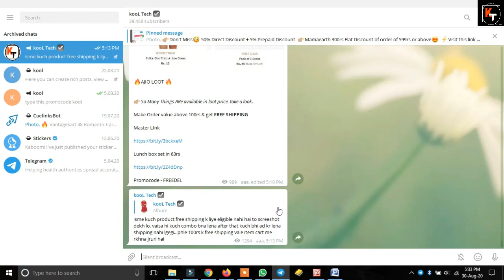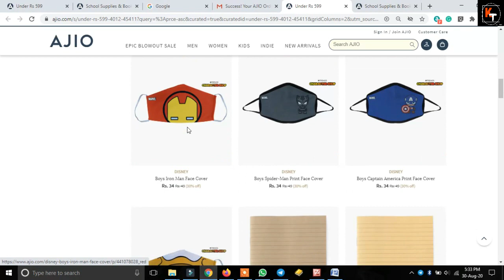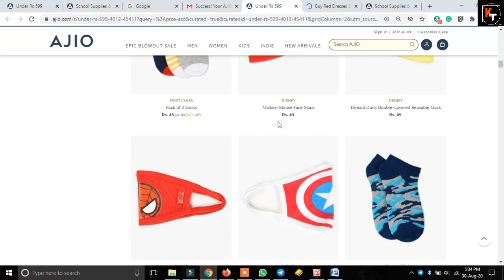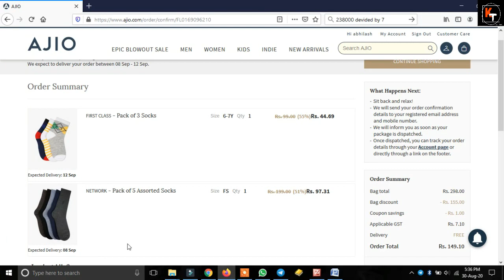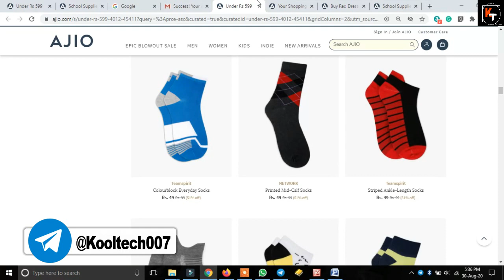Ajio LOOT | Products Starting From 15rs With FREE Shipping | Ajio August Biggest LOOT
hello friends in this video i have told ajio today's loot where you can get so many clothing in loot price. i have told everything about this loot and have placed a live order . so to know about this best august loot watch this video thanks

ajio loot master link

Lunch box set in 63rs